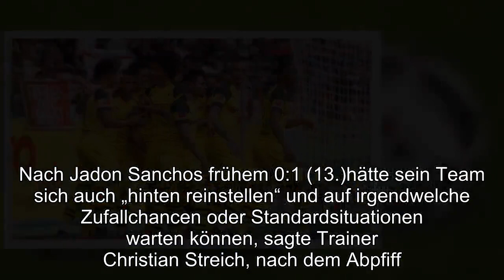Der BVB bleibt den Bayern dank 4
Der Schlusspfiff nahte, der Widerstand des SC Freiburg begann mehr und mehr zu schwinden, der Sieg des BVB nahm immer konkreter Formen an, da schufen die Fußballer von Borussia Dortmund noch einen historischen Moment.Zehn Minuten vor dem Ende legte Marco Reus einen Ball von der linken Seite quer ins Zentrum, wo sein alter Kumpel Mario Götze zum 3:0 traf, und in diesem Moment wussten die beiden noch gar nicht, dass ihnen gerade eine kleine Sensation gelungen war.Noch nie in der Geschichte der Bundesliga hat Reus einen Treffer Götzes vorbereitet, dabei haben die beiden schon so viel zusammen erlebt.„Ich kann mir das schwer erklären, aber dann wurde es ja auch mal Zeit“ sagte Reus nach einer Partie, die der Meisterschaftskandidat aus dem Revier am Ende ziemlich souverän mit 4:0 (1:0) im Breisgau gewonnen hatte.Der Kapitän war mächtig überrascht von dieser Information.Vielleicht wird diese Premiere das eine Detail sein, das von diesem Spiel übrig bleibt, vor dem die Dortmunder jede Menge Respekt hatten.Doch verglichen mit den Dramen, die der BVB seinem Publikum in den vergangenen Wochen geboten hatte wurde das Gastspiel im Badischen zu einen Osterspaziergang durch die frische Schwarzwaldluft.Zumindest am Ende, und die Freiburger hatten ihren Teil dazu beigetragen.Nach Jadon Sanchos frühem 0:1 (13.)hätte sein Team sich auch „hinten reinstellen“ und auf irgendwelche Zufallchancen oder Standardsituationen warten können, sagte Trainer Christian Streich, nach dem Abpfiff.„Aber wir wollen Fußball spielen“.Und so wurden sie kühl und in einigen Momenten auch mit beeindruckender fußballerischer Finesse ausgekontert.An diesem Tag sind wenigstens die ersten drei Treffer nicht nur sehenswert gewesen, sondern auch einer Spitzenmannschaft würdig.„Wir nehmen das schon wahr“, erwiderte Götze, als er  auf die Überlegenheit angesprochen wurde, mit der die Münchner ihre Gegner derzeit dominieren, im Subtext hießen diese Worte: Der FC Bayern nervt gewaltig.Nun haben sie selbst einen eigenen sehr klaren Sieg dagegen gesetzt, und vielleicht hat so mancher Dortmunder am Rande dieses Auswärtsspiels nicht nur einen Beitrag zum deutschen Meistertitel geleistet, sondern die Weichen für die private Zukunft gestellt.Die Reisegruppe aus dem Revier hatte während ihrer Anreise einen kuriosen Fauxpax erlebt, als der Mannschaftsbus in einem der berühmten Freiburger Bächle hängen geblieben war.Der lokalen Legende zu Folge heiraten all jene Gäste der Stadt eine Freiburgerin oder einen Freiburger, die versehentlich in eines dieser Gewässer hineingeraten.Badische Junggesellinnen können sich demnach Hoffnungen auf eine Ehe mit einem Dortmunder Fußballprofi machen. Der BVB bleibt den Bayern dank 4
Der BVB, bleibt, Bayern, dank 4